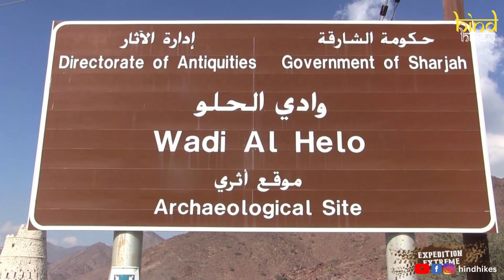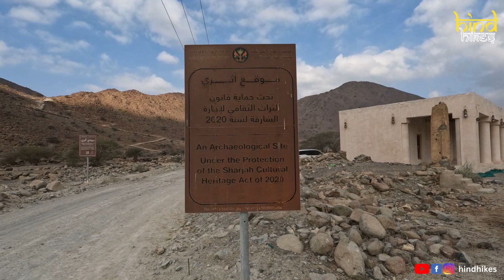Uncover the Hidden Secrets of Wadi Helo | Adventure Awaits!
WADI HELO -SHARJAH-UAE | HIKING POINT  |20 JAN 2024| HINDHIKES

Very good morning from Musafir to all hikers.

Wadi al Helo, even its called as sweet valley in english is Blessed with abundant underground water and is home to an important archaeological site and a restored Islamic watchtower.

This wadi is Nestled between the Hajar mountains, and is a protected area for endangered birds, reptiles, rodents and freshwater fish.

The natural landscape here provides a number of options for scenic hiking trails in the UAE. The most popular trail is an easy walk to the top of a hill, where an old fort offers a breathtaking 360-degree view of the UAE mountain range. If you’re up for more trekking, follow the well-worn animal tracks deeper into the wadi. You are very likely to encounter wildlife like the Arabian Oryx, the UAE’s national animal, and find desert flowers blooming along the way.

If you’re going with family, consider one of the guided hiking tours. Children will specially enjoy exploring the wadi. Wadi Al Helo is a destination off the beaten path, so guides can give your family undivided attention, making it one of the most adventurous things to do with kids.

Apparently Wadi Al Helo means Sweet Valley.

Summit.

No shade anywhere on this mountains, so go well prepared with Hydration, snacks and clothing.
You will be in Telephone network full time.

You can park the cars here. 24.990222, 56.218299 (google map) .

Location 1 for car parking: Al Kherra, Kalba , 24°59'28.1"N 56°13'01.2"E
Location 2 for car parking: 24°59'30.6"N 56°12'57.8"E

The approach road 1.5 Km is bit offroad from the Highway 102 ( Sharjah Kalba Road ), but Sedan cars can easily travel.

These mountains are nestled together and are easily connected.

Due to loose stones get a good foot grip Hiking boots suggested.

One very important point related to pin location to reach. From main road when u take right ( wirh sign board marking of Wadi Helo Archeological department) then go straight. GPS May tell u to take right turn again after u come to kachaa road from main road. But don't take right turn and rather go straight. It will take u to pin location directly.

wadi helo
wadial-helo
group hike
wadi al helo facts
wadi helo trip
wadi helo hiking
exploring wadi helo
wadi helo location
wadi helo camping
group hike
first hike